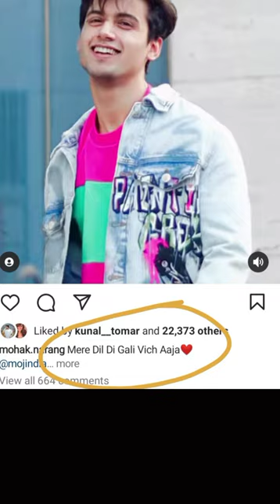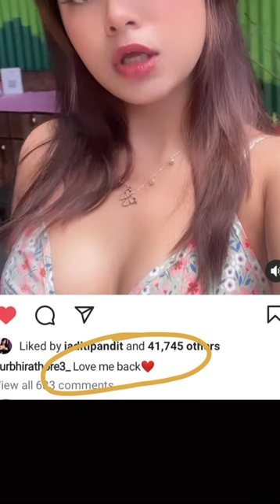Good News Sohak is Back? ❤️|| wapas ayenge Mohak Narang and Surbhi Rathore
Good News Sohak is Back? ❤️|| Mohak Narang and Surbhi Rathore

Bubyeeee!